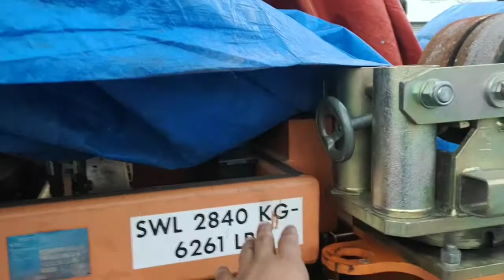PICK-UP AIRCRAFT MACHINE HERE IN TERMINAL 4 AIRPORT..PART1